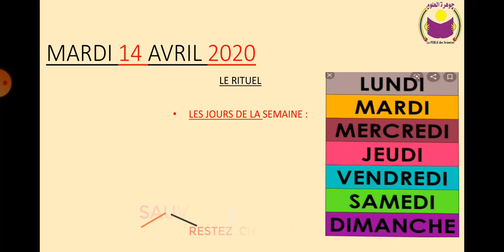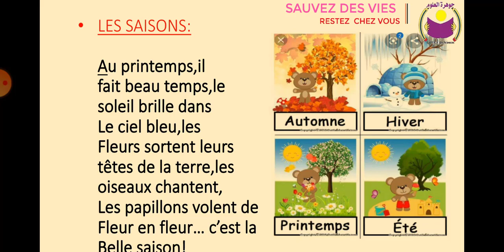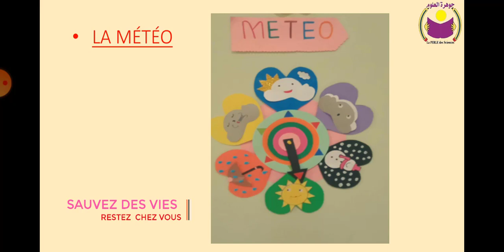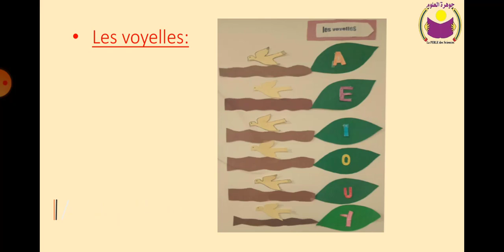Cours à distance, maternelle (MS).